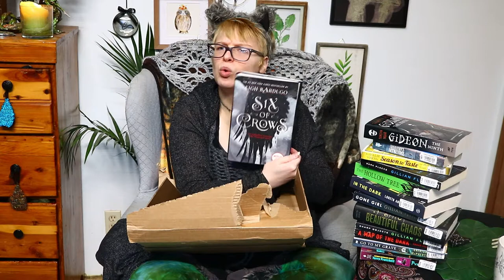Thrift Books Haul TWO - THE BOOKENING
Hi! Here's video of more books I ordered and forgot about.
BOOKS:
Leigh Bardugo:

Karen Ellis:
 - A Map of the Dark
Gillian Flynn:
 - Sharp Objects
 - Gone Girl
 - Dark Places

Kami Garcia/Margaret Stohl:
- Beautiful Chaos

Robin Hobb:
 - Assassin's Apprentice

James Brogden:
- The Hollow Tree

Catriona McPherson:
 - Go To My Grave

Tamsyn Muir:
 - Gideon the Ninth

Terry Pratchett:
 - Pyramids

Natalie Young:
 - Season to Taste